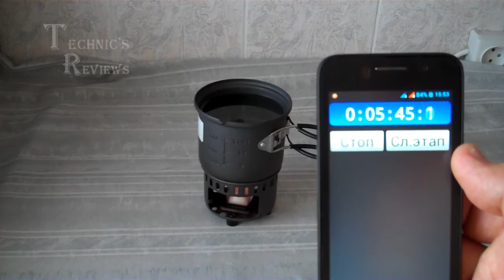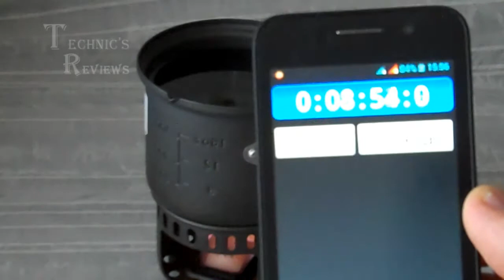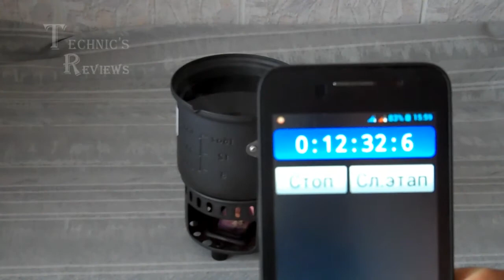Тест системы для приготовления пищи CS585HA фирмы Esbit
Тест походной системы для приготовления пищи на сухом горючем CS585HA фирмы Esbit